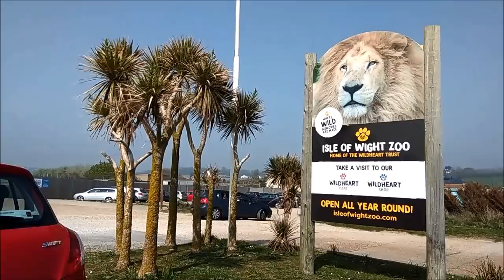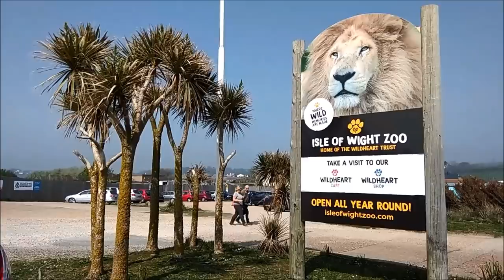459. Камень судьбы и другие атрибуты английской монаршей власти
Камень судьбы  и  другие атрибуты английской  монаршей власти
Немного английской  истории.